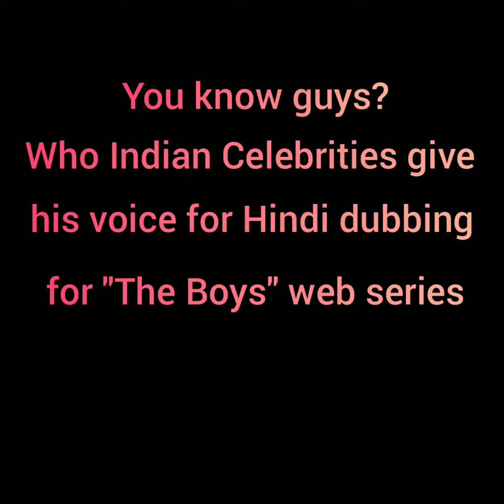The Boys Who's Indian Actor or actress give his or her voice for Hindi Dubbing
Description:
Importanr Note: Some time all the Images  or picture shown in this video belongs to the Respected Owner and not me.